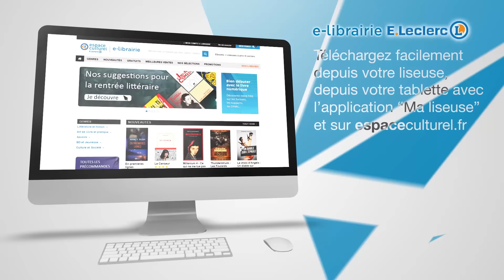E-Librairie Leclerc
Film E-Librairie Leclerc